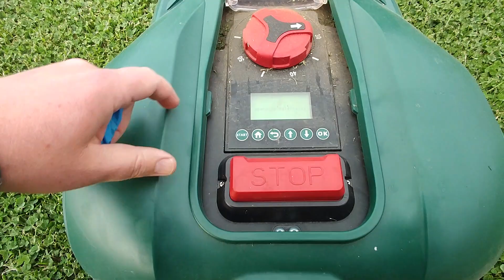Robot koszący Parkside 20 V PMRDA z Lidla drugi tydzień koszenia. Pierwsze problemy....